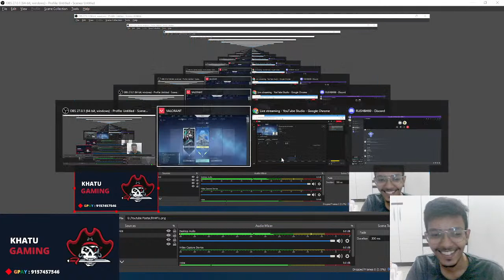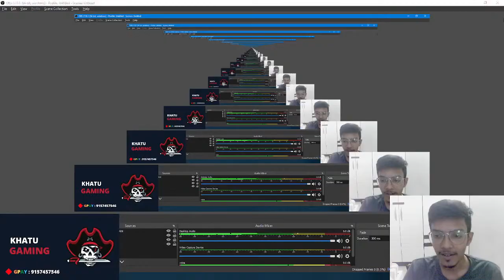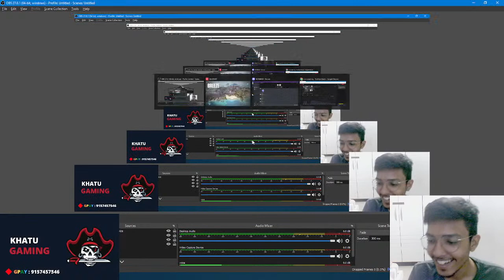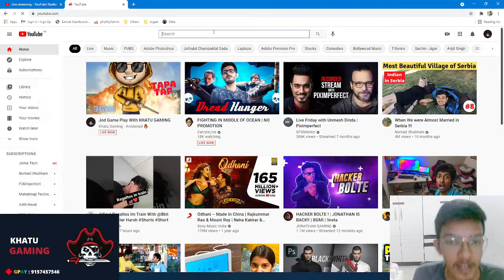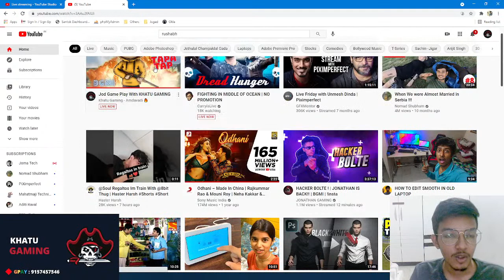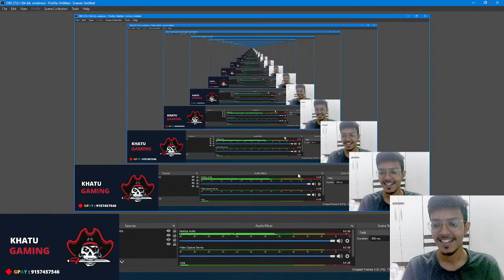Jod Game Play With KHATU GAMING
Let's start something rocking .